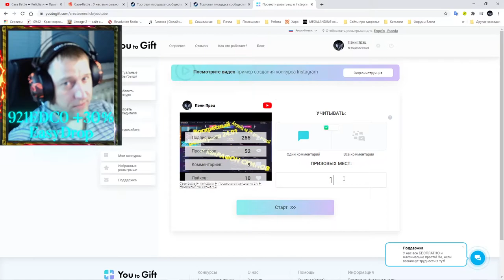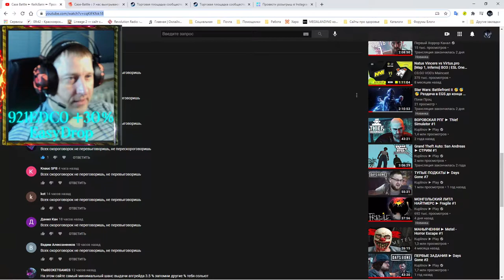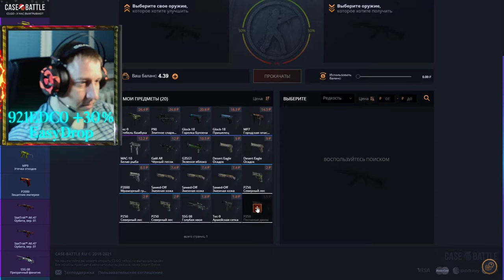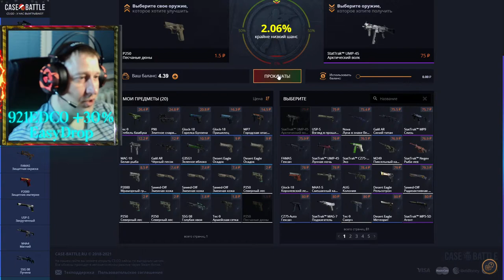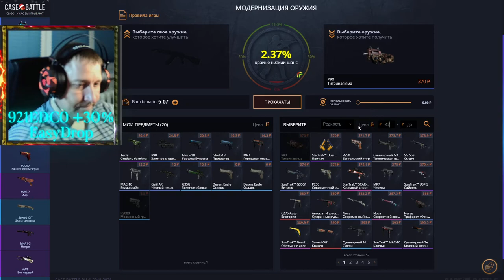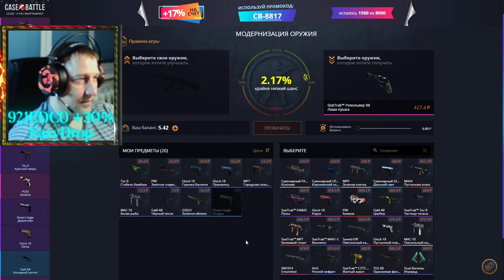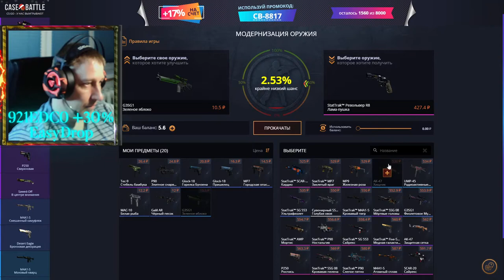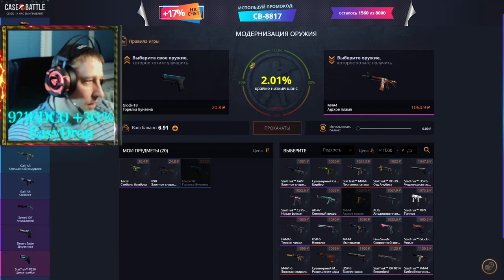Case Battle ► КейсБатл ► Проверка апгрейдов на 2% ► Недельный челлендж ч.3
💰💰💰 Поддержка канала 💰💰💰
💎 10000... Буггагатти
В это воскресенье 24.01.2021, очередной еженедельный розыгрыш:
3 место 🎁 M4A1-S | Смешанный камуфляж Износ: Поношенное
2 место 🎁 StatTrak™ UMP-45 | Капрал Износ: Прямо с завода
1 место 🎁 M4A1-S | Смешанный камуфляж Износ: Прямо с завода
Условия следующие:
2) 👍 📼 и написать комментарий минимум из 5 ти слов
3) Быть на стриме во время розыгрыша
4) Аккаунт без трейд бана (максимальный срок 1 сутки)

Марафон скинов - StatTrak™ P2000 | Искривление Износ: Поношенное